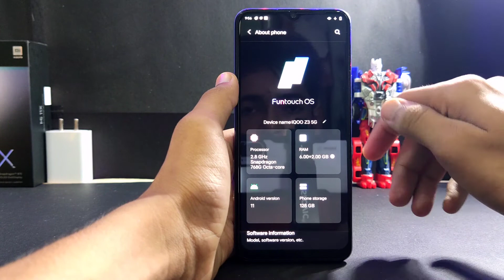iQOO Z3 5G Unboxing |And First Impression| ⚡ Snapdragon 768 G | 120 Hz Screen | 64 Mp Camera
NETWORK
Technology GSM / CDMA / HSPA / CDMA2000 / LTE / 5G
2G bands GSM 850 / 900 / 1800 / 1900 - SIM 1 & SIM 2
  CDMA 800
3G bandsNETWORK
2G bands GSM 850 / 900 / 1800 / 1900 - SIM 1 & SIM 2
  CDMA 800
3G bands HSDPA 850 / 900 / 1700(AWS) / 2100
  CDMA2000 1x
4G bands 1, 3, 4, 5, 8, 38, 40, 41 - India
  1, 3, 4, 5, 8, 28, 34, 38, 39, 40, 41 - China
5G bands 77, 78 SA/NSA - India
  1, 28, 41, 77, 78 SA/NSA - China
Speed HSPA 42.2/5.76 Mbps, LTE-A, 5G
LAUNCH
BODY
DISPLAY
Type IPS LCD, HDR10, 120Hz
PLATFORM
OS Android 11, Funtouch 11.1 (International), OriginOS for iQOO 1.0 (China)
Chipset Qualcomm SDM768 Snapdragon 768G 5G (7 nm)
MEMORY
  UFS 2.2
MAIN CAMERA
8 MP, f/2.2, 120˚, 16mm (ultrawide), 1/4.0", 1.12µm
2 MP, f/2.4, (macro)
SELFIE CAMERA
Single 16 MP, f/2.0, (wide)
Features HDR
Video 1080p@30fps
SOUND
Loudspeaker Yes
3.5mm jack Yes
COMMS
NFC No
Radio No
USB USB Type-C, USB On-The-Go
FEATURES
Browser HTML5
BATTERY
MISC
Colors Ace Black, Cyber Blue, Silver
Models V2073A

Details
Model NameIQOO Z3 5G (Ace Black, 6GB RAM, 128GB Storage)
Wireless CarrierUnlocked for All Carriers
BrandIQOO
Form factorBar
Memory Storage Capacity128 GB
OSFuntouch OS 11.1 Global (Based on Android 11)
ColourAce Black
Cellular Technology5G
SIM card slot countDual SIM
Model Year2021

Features & details
Camera: Rear Camera (64 MP) | 16 MP Front Camera
Display: 6.58 inches screen size, LCD, 2408 x 1080 pixels resolution
Memory and Storage: 6 GB RAM, 128 GB Internal Storage, Memory expandable up to 6 GB, Dual SIM, 5G cellular technology
OS & Processor: Funtouch OS 11.1 Global (Based on Android 11), Funtouch OS 11.1 Global (Based on Android 11), Funtouch OS 11.1 Global (Based on Android 11) Operating System, Qualcomm Snapdragon 768G, Octa Core , 2.8 GHz speed
Battery: Lithium Ion Battery, 4400 mAh power
Warranty: 1 year manufacturer warranty for device and 6 months manufacturer warranty for in-box accessories including batteries from the date of purchase
Included Components: Handset, Phone Protective Cover (Applied), SIM Ejector, Quick Start Guide and Warranty Card, Travel Adapter, Type-C USB Cable, Protective Case